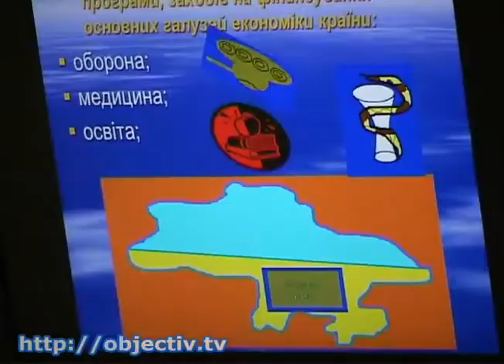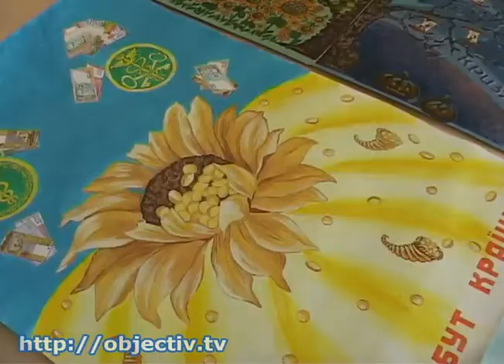Дети создали рисунки о налогах на конкурсе в Харькове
- Детское творчество на взрослые темы. На конкурсе дети создают мультфильмы и рисунки о налогах и бюджете - Рисунки, стихотворения, проза и мультфильмы. Харьковские налоговики подвели итоги второго этапа Всеукраинского конкурса «Глазами ребенка о бюджете страны». За победу боролись полторы тысячи участников - ребята до 15 лет, но в последний тур выйдут несколько десятков